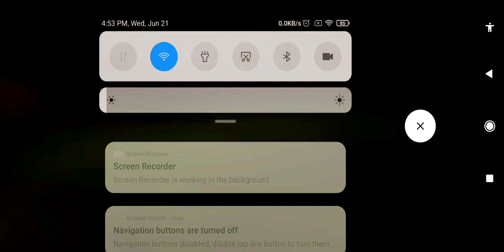Granny Chapter-2 Walkthrough Gameplay (Android/iOS) Part-1309